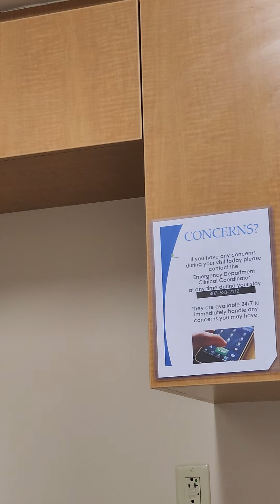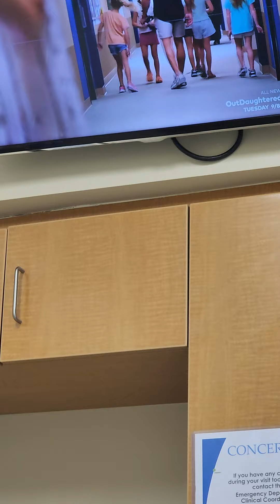Emergency Room Florida